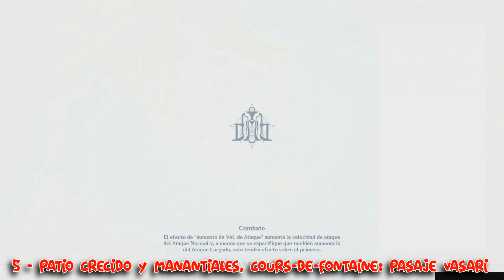Ubicación MIRADORES de Fontaine (Guia) ⚡💧GENSHIN IMPACT 4.2 🔥❄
✅Aqui tienes todas las ubicaciones de los miradores que tenemos en la región de Fontaine, mirate el video y hazte con todos.

🧒🏼 Que tal FAMILIA!! Me llamo "karma" y hago Gameplays divertidos Y MUCHO MAS... XD os invito a que os unais a nuestra "Familia", esto se sale de Madreee!!

⚙️​ UBICACIÓN MIRADORES FONTAINE ⚙️​

0️⃣ Ubicación 1 - 00:00
1️⃣ Ubicación 2 -  00:42
2️⃣ Ubicación 3 - 01:06
3️⃣ Ubicación 4 - 01:25
4️⃣ Ubicación 5 - 01:55
5️⃣ Ubicación 6 - 02:27
6️⃣ Ubicación 7 - 02:45
7️⃣ Ubicación 8 - 03:08
​8️⃣​ Ubicación 9 - 03:46
9️⃣ Ubicación 10 - 04:14
​🔟​ Ubicación 11 - 05:05
1️⃣1️⃣ Ubicación 12 - 05:34
1️⃣2️⃣ Ubicación 13 - 06:09
1️⃣3️⃣ Ubicación 14 - 06:25
1️⃣4️⃣ Ubicación 15 - 07:01
1️⃣5️⃣ Ubicación 16 - 07:38
1️⃣7️⃣ Ubicación 17 - 08:20
1️⃣8️⃣ Ubicación 18 - 08:49
1️⃣9️⃣ Ubicación 19 - 09:18
2️⃣0️⃣ Ubicación 20 - 10:02
2️⃣1️⃣ Ubicación 21 - 11:01
2️⃣2️⃣ Ubicación 22 - 11:35

/UCnsrqkWfKCQWh0jTL9vV6vA

"Este video es mi aportación para participar en el evento de guías de estrategia de HoYoLAB. Este es el enlace de la publicación